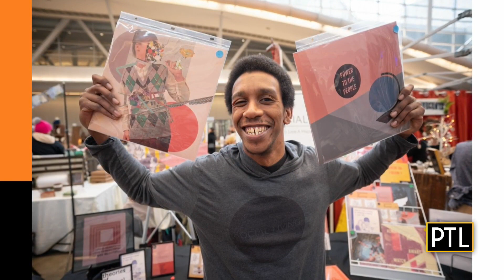Support small businesses and find unique holiday gifts at Handmade Arcade Holiday Market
We're chatting with Tricia Brancolini-Foley, the executive director of the Handmade Arcade Holiday Market, about what kind of unique holiday finds and gift ideas you can get at this year's fair!